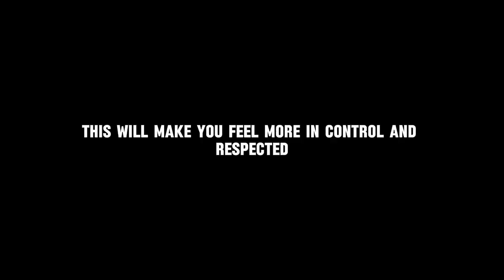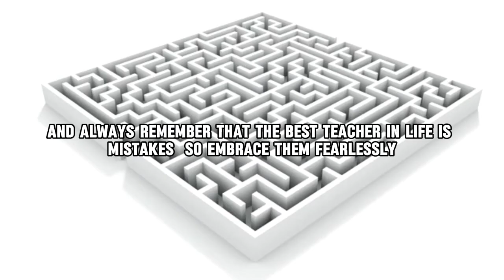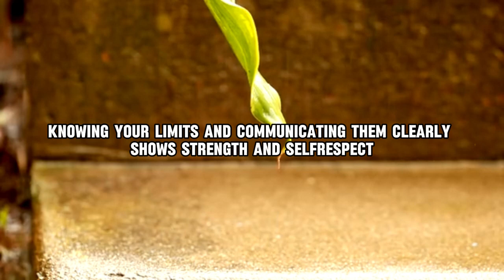Self-Confidence and Discussing Ten awesome Tips to help you build your self-esteem.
The video explain about self esteem